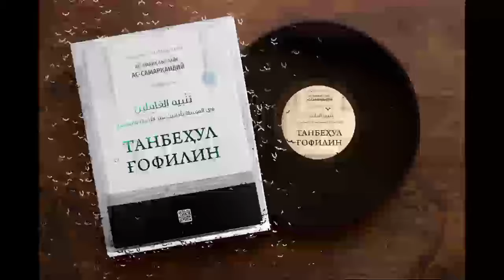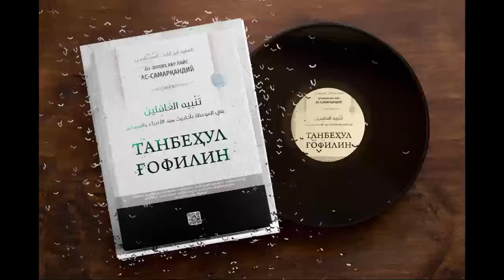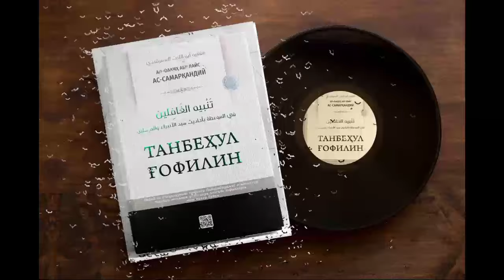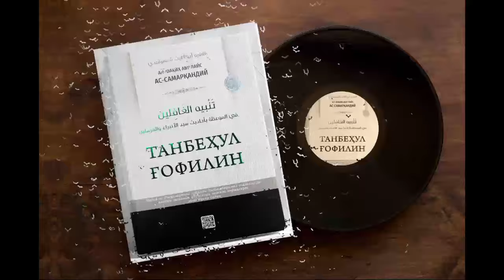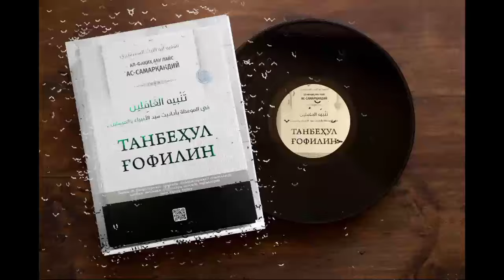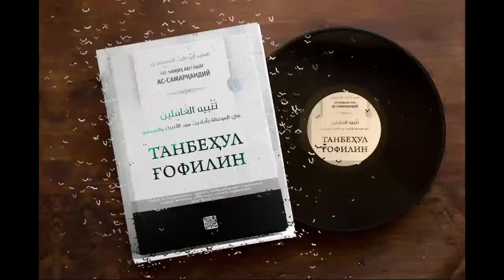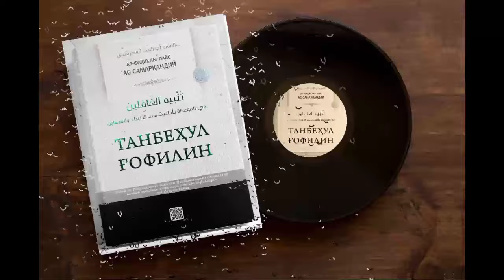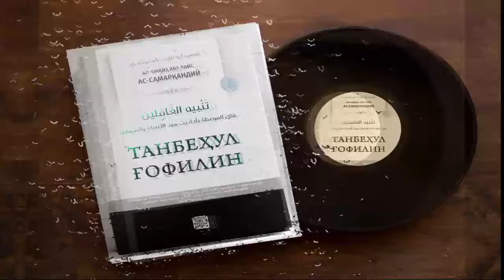Tilni saqlash | Omar Xalil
Каналимизга ҳуш келибсиз! Омар Ҳалил сизларга ибратли ва қалбларга таскин берувчи ҳикоя ҳамда қиссаларни тақдим қилишдан чарчамайди. Эвазига Аллоҳ рози бўлсин, десангиз кифоя )